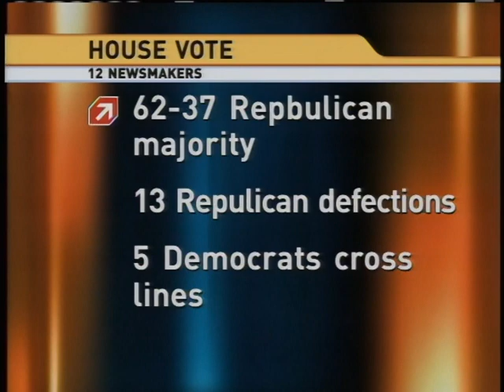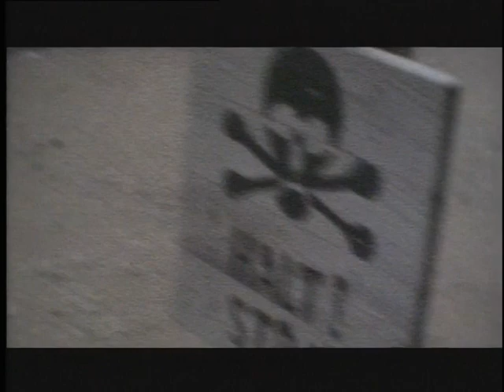Local12 Newsmakers: Jean Schmidt, Tyrone Yates, Jeff Hirsh (April 13, 2003)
Ohio's state budget: Jean Schmidt (Republican), 66th House District; Tyrone Yates (Democrat), Ways and Means Committee. "Finding family": Jeff Hirsh, producer.